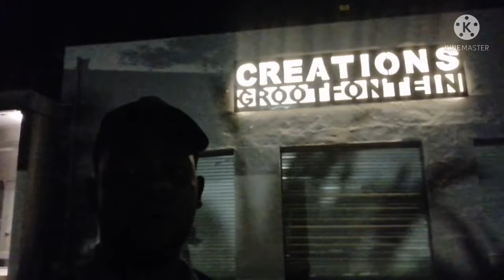Taking A Wolk In Grootfontein Streets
Here I Jst Thought of Going Around In The Streets Of Grootfontein Town